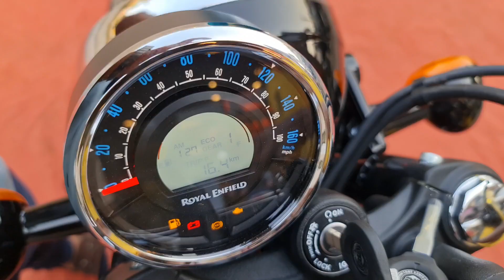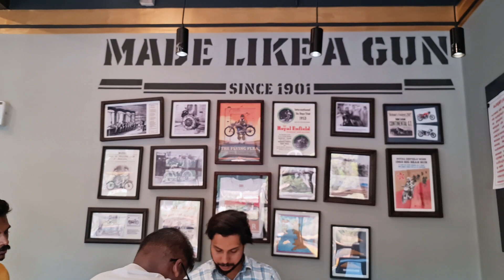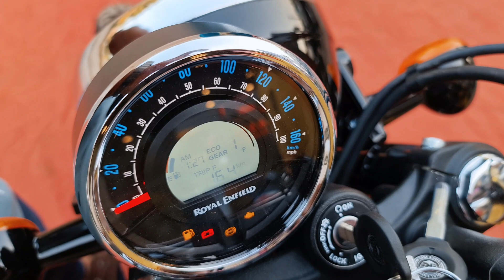My New Vehicle 🚜 | പുതിയ വണ്ടി എടുത്തു Guys